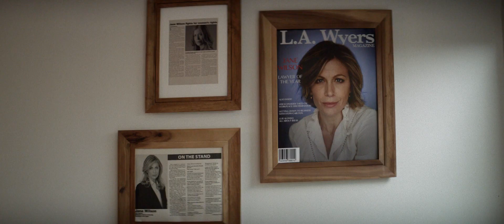Darkness Falls Trailer (Subtitled) - TopCine Movie TV HD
Watch the Trailer Subtitled Darkness Falls

Synopsis Of The Film Darkness Falls
After his wife’s suicide, Detective Jeff Anderson (Shawn Ashmore) becomes convinced that she has in fact been murdered. Obsessed with his investigation, Anderson finds out that his wife was the victim of a team of father-and-son serial killers. He’ll have to break all the rules to stop them from killing other women